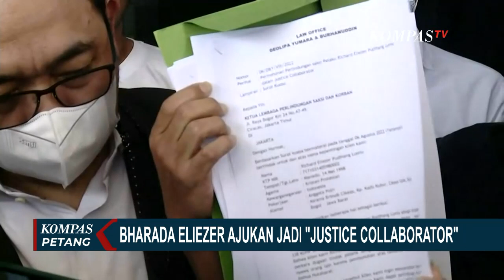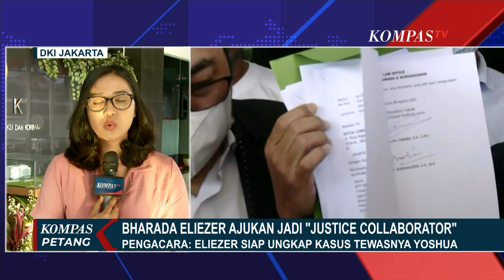Besok, LPSK Temui Istri Ferdy Sambo di Kediamannya untuk Lakukan Asesmen Psikologis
LPSK menjadwalkan asesmen istri Irjen Ferdy Sambo, besok, 9 Agustus 2022. Melihat kondisi Putri Candrawathi, asesmen ini akan dilakukan di rumah.